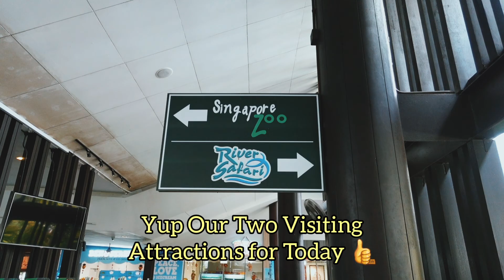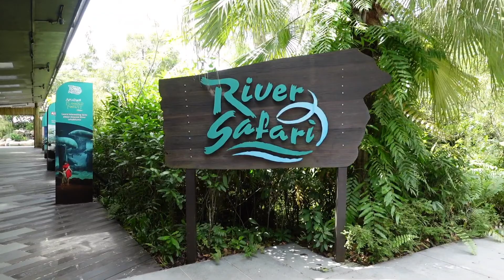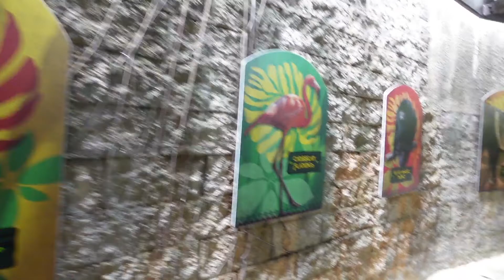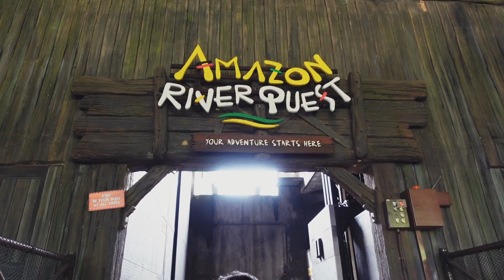Vlog: A Trip To The River Safari & Singapore Zoo Part 1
Hey Everyone. Hope you are having a fantastic day. So for this Vlog there isn't going to be any cafe/restaurant or food revjews, its basically a Vlog of a Day In Life of a part time Youtuber & the things i usually do on my Off day. So for this Vlog i took a trip to visit the two parks that i have longed to visit to: The Singapore Zoo & River Safari located at 80 Mandai Lake Road.

I did not pay for this two attractions. As of this year, i make use of the Singapore Discovery Voucher worth 100 SGD. Worth the save of money for this one.

Apart from doing food reviews or restaurant reviews, i also do travel attractions review around the world but as this Pandemic strike us hard closing all international borders around the world, the only solution you can tell yourself is:

Why Not Be A Tourist Of Your Own Country?

"Life can be so amazing
If we stop all the chasing
Good times are always waiting
So take a look around
And you'll never see them wasted
Turn the other cheek, switch your angle
Get out of the loop that's got you tangled
There's a sunset and a sunrise
So open your eyes"

Camera & Gears Used:

- VCR-SGR1 Shooting Grip
- Rode Video Micro Input

- Mr Pink Topher Mohr & Alex Elena

Track Info:
Title : Retro
Artist : Wayne Jones
Genre : Pop
Mood : Funky

- Song: DJ Quads - Road Trip (VLOG MUSIC - No Copyright)